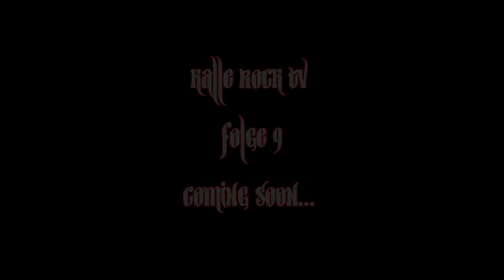Trailer - Kalle Rock TV - Folge 9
Was ist das? Schule, Dudelsäcke... was haben die in der neuen Folge von Kalle Rock TV bloß gemacht?